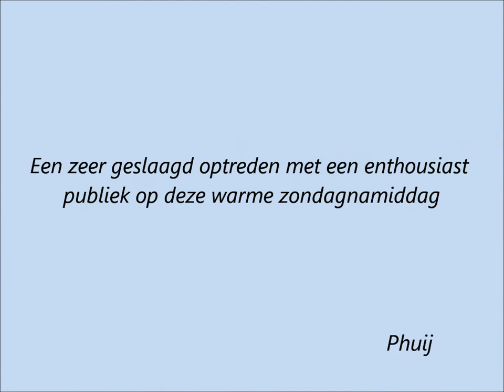Tweede verjaardagsfeest van Jules Artist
Jules Artist samen met The Old Ones in zaal De Speye te Sas van Gent op zondag 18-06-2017, met een zeer geslaagd optreden.